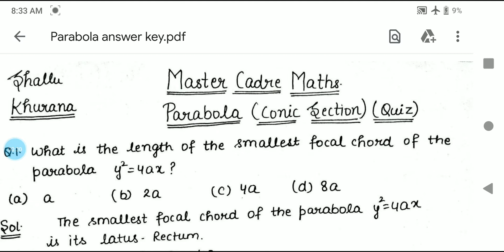Conic Section|| Parabola Important Mcqs|| Master Cadre Maths|| Study With Passion